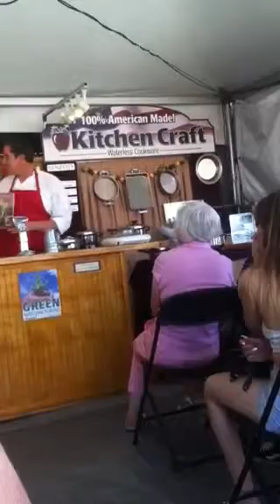Ventura county fair 2015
Kitchen craft